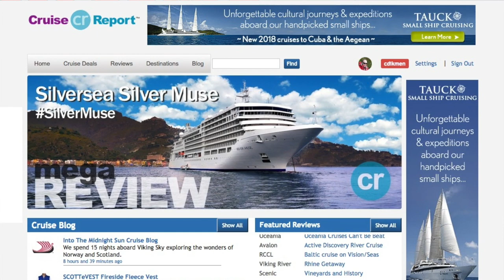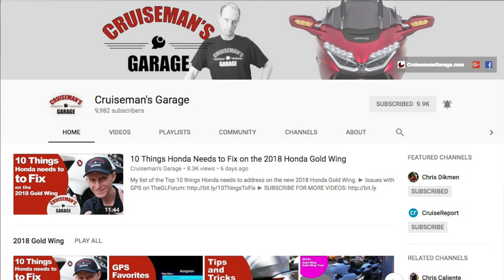Welcome to Cruiseman's Garage YouTube Channel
Cruiseman's Garage is for anyone who loves motorcycles, specifically the Honda Goldwing.

You can find Cruiseman on TheGLForum.com